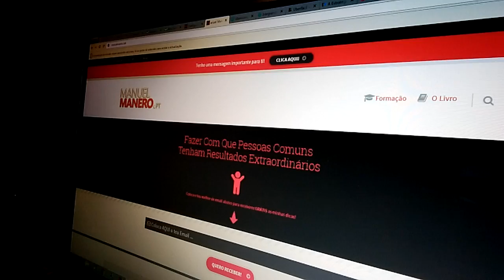Este é o teu milagre...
Já tens o meiu livro?